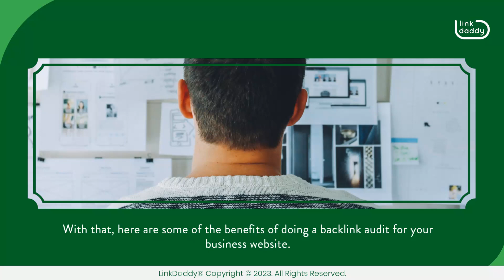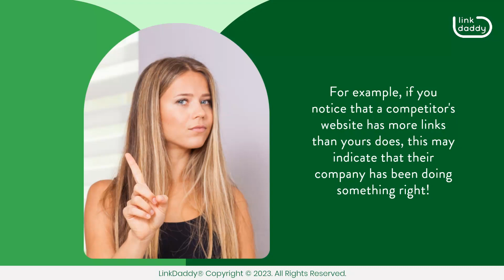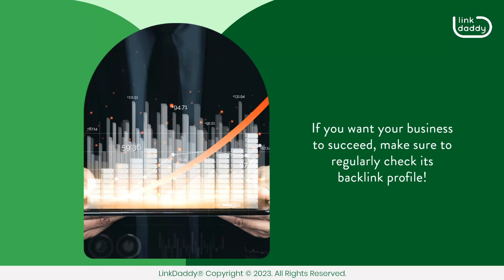The Benefits of Doing a Backlink Audit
Chapter
00:49 Four Benefits of Doing a Backlink Audit

A backlink audit is a way to see all of the sites that link back to your business website. This can be a great way to learn more about what people think about your brand and how they feel about the quality of your products or services.

When you do a backlink audit, you'll typically find that some people don't like your business and don't want to be associated with it. This is important because it can help you understand who might be trying to hurt your reputation online by spreading negative information about you.

What’s more, a backlink audit is a process of analyzing your website's backlinks in order to improve its SEO. It's important to understand what you're doing with your backlinks and how they can affect your website's ranking.

With that, here are some of the benefits of doing a backlink audit for your business website.

For one, a backlink audit will help you identify the websites that link to your business, as well as the type of content they're linking to, whether it’s a page on your site or an external resource. This is important because it lets you know whether or not there are any issues with how people are finding your site. For instance, if there's a lot of low-quality content on the first page of Google when someone searches for something related to your business, this could mean that people are getting distracted by other sites and not clicking through to yours, which means fewer leads for you!

A backlink audit can also help you identify potential opportunities for growth. For example, if you notice that a competitor's website has more links than yours does, this may indicate that their company has been doing something right! You may want to look into what they're doing and see if it could work for your own business as well.

Additionally, by doing a backlink audit, you'll know where your site is getting its traffic from and which sites are sending you traffic.

Finally, you can see what kind of anchor text other websites are using when they link to your site, so that you know if that's something that you should be doing as well. If another website uses "content marketing" as their anchor text when linking to your website, then maybe you should use that same anchor text when linking back!

If you want your business to succeed, make sure to regularly check its backlink profile!
today to learn how to correctly do a backlink audit!